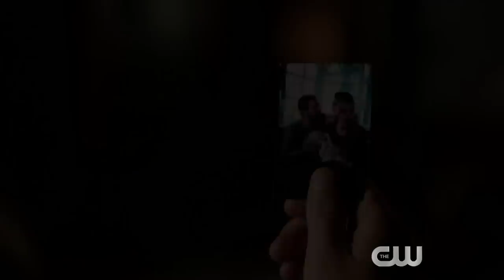Arrow Season 8 "Sacrifice" Trailer (HD) Final Season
It's the end of an era. The eighth and final season of Arrow returns Tuesday October 15th on The CW.

» Watch Arrow Tuesdays at 9:00pm on The CW
» Starring: Stephen Amell, Katie Cassidy, David Ramsey